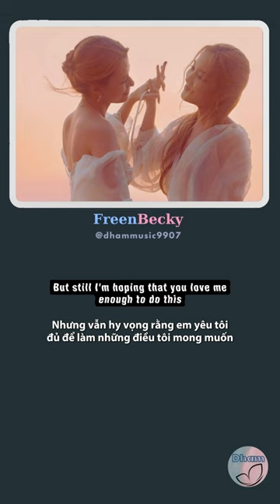💖 Never give up on me